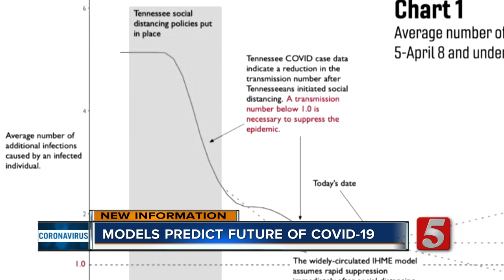Vanderbilt models predict future of COVID-19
Vanderbilt research shows COVID-19 hospitalization peak could hit mid-June